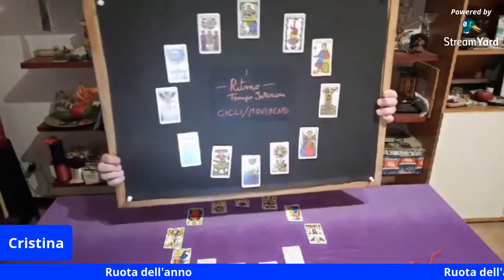Stesa per le notti magiche: la Ruota dell'Anno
In queste sere, le più potenti delle notti magiche, per me, è antica tradizione trarre gli auspici. Il mio modo di leggere i tarocchi non esclude la divinazione, solo la intende in un modo diverso. In questo video, estratto da una diretta precedente, spiego punto per punto come  estrarre la Ruota dell'Anno, come leggerla, come utilizzarla.